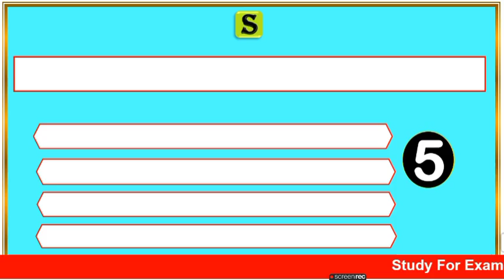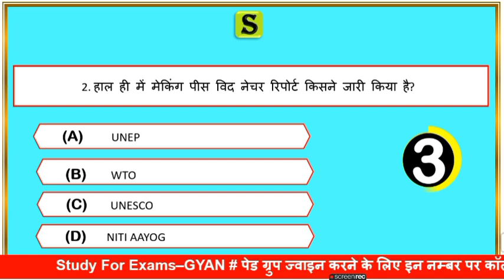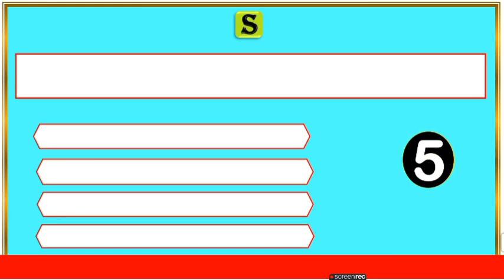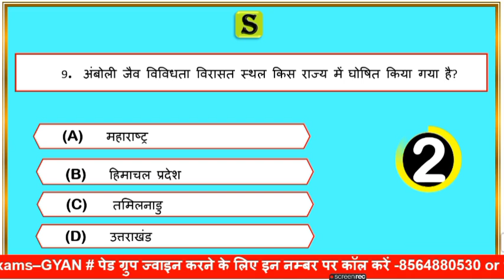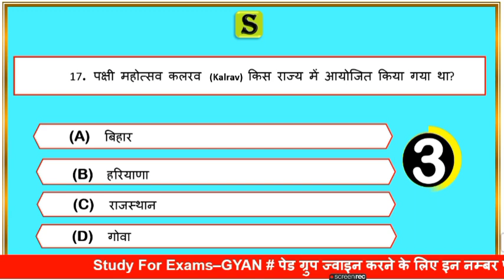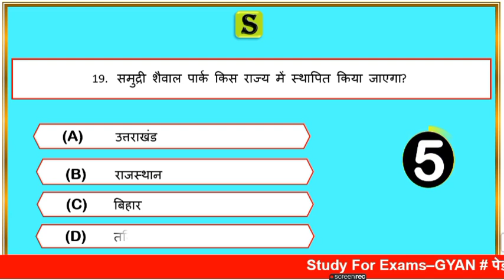पर्यावरण करेंट अफेयर्स 2021। Environment & Ecology current affairs 2021। Current affairs 2021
is video me environment and ecology se related current affairs ke important Questions ko quiz ke roop me solve Karaya gya hai, jo aagami paper  UPSSSC,UPPSC pre,ro aro ,upsi ,vdo , lekhpal, Allahabad highcourt ro aro ca, aadi ke exam ke bahut hi important hai..